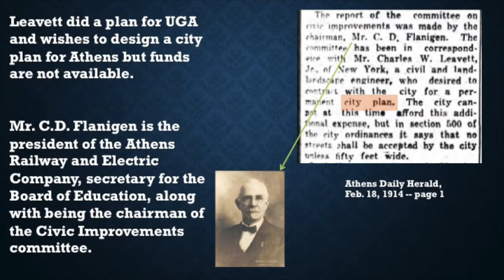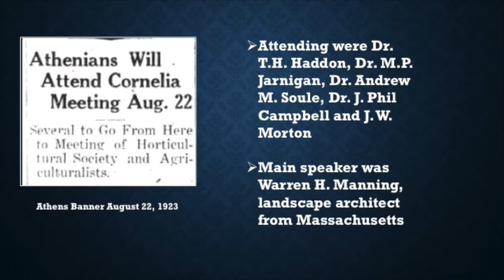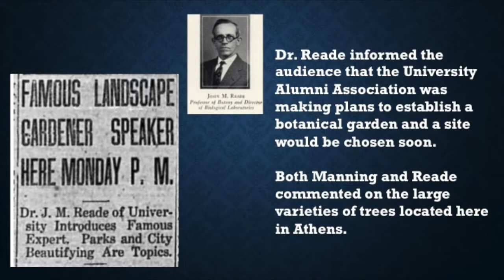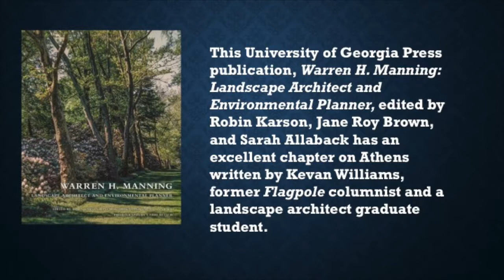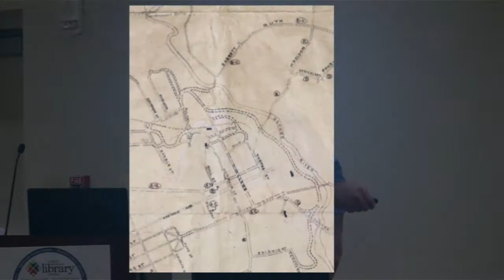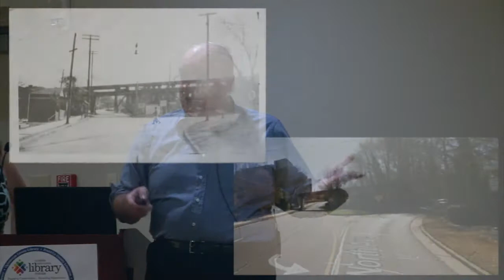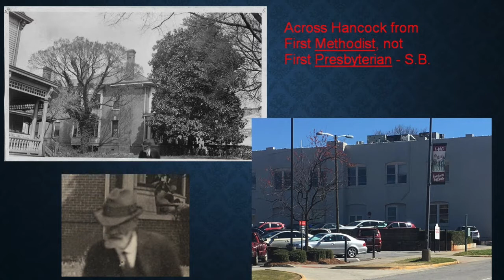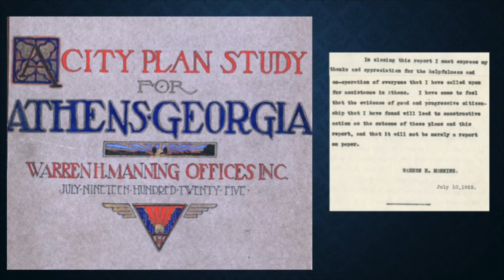Yesterday's Visions: Warren Manning Master Plan 1925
Yesterday’s Visions: Warren Manning Master Plan 1925 is a slide lecture by Steven A Brown and Beth Whitlock on April 15, 2018 at Athens-Clarke County Library, Athens Georgia. The Warren Manning Master City Plan for Athens is discussed, illustrated by photos comparing location around Athens from the 1920s and the present.